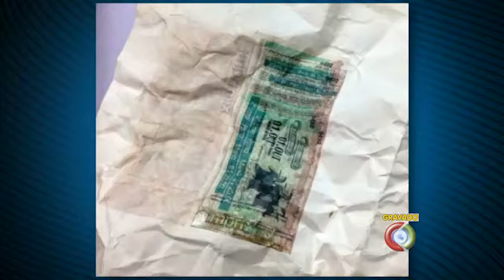Polícia prende dupla vendendo ingressos falsos para show